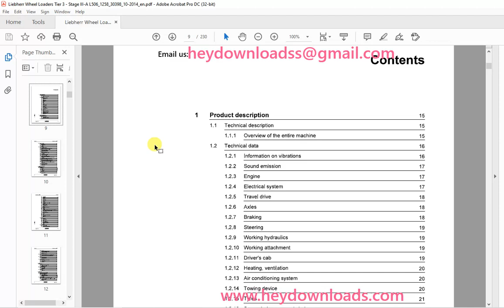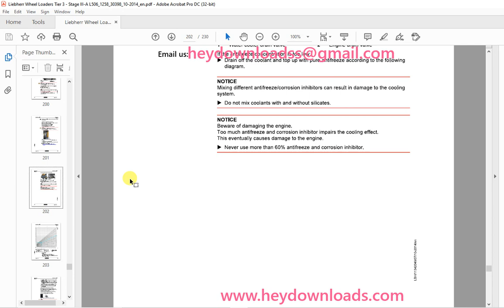Liebherr Wheel Loader L506-1258 Operator's manual 30398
Language : English
Pages :230
Downloadable : Yes
File Type : PDF
Size:  49.6 MB